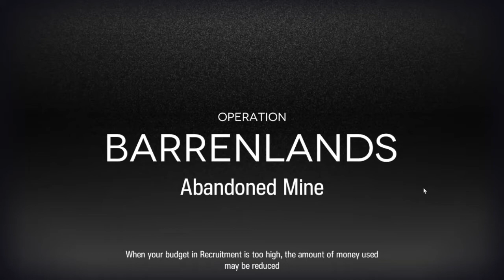2 Ops - CC#7 Day 6 Max risk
very balans